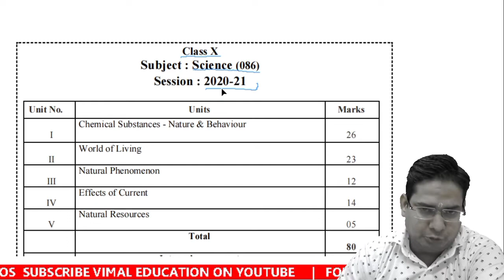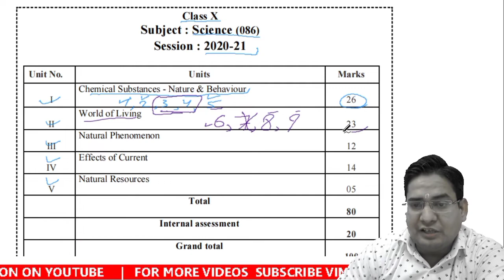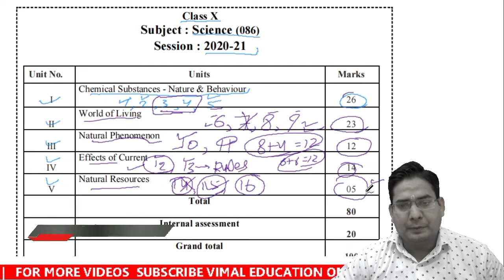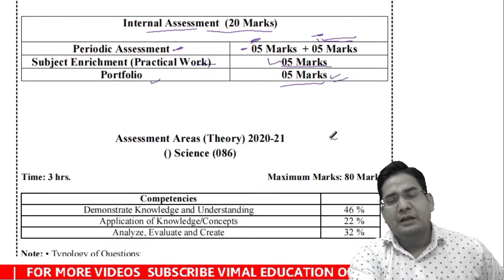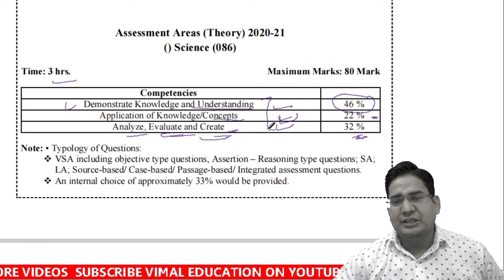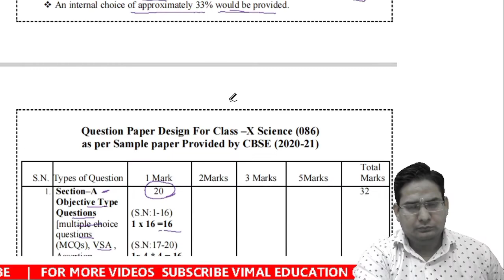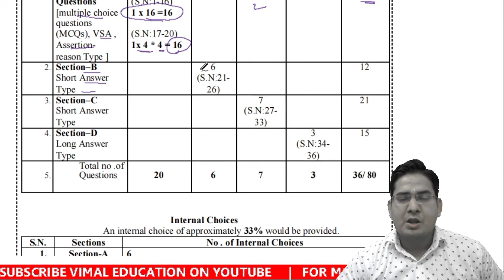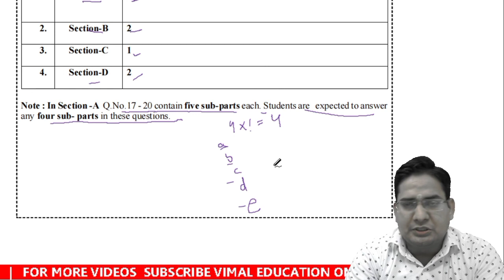Blueprint of Science Class 10 | Blue Print of Question Paper | CBSE BOARD 10